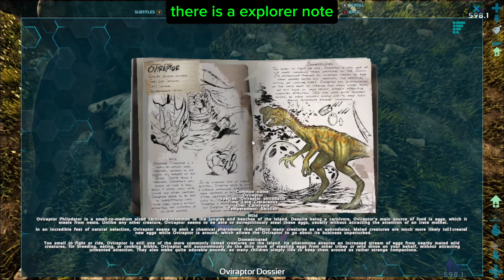CRAFTING PTERANODON SADDLE & METAL TOOLS |Ark Survival Evolved episode 6 | the island 🏝️ (PC4K60FPS)